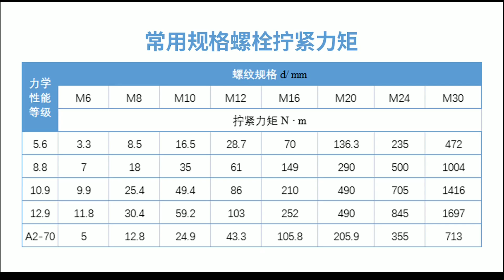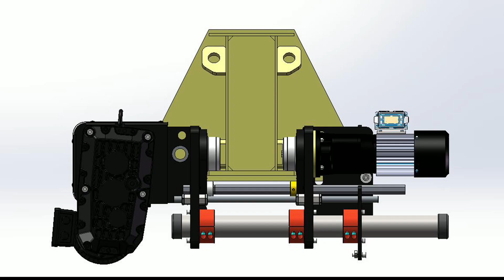NR Wire Rope Electric Hoist Installation Guide